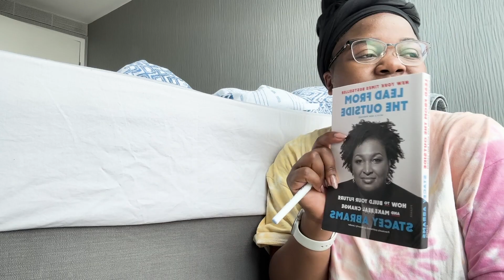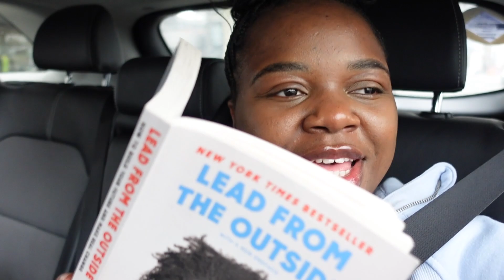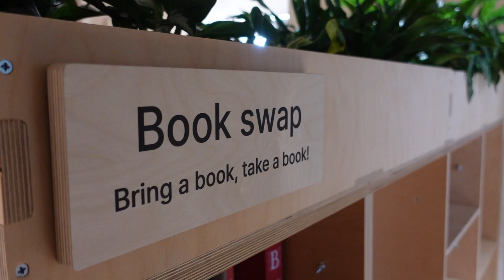An actual day in the life of a female hardware engineer working on solar energy | career series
Hey guys!! today's video is all about An actual day in the life of a female hardware engineer working on solar energy | career series

Sub count at time of upload: